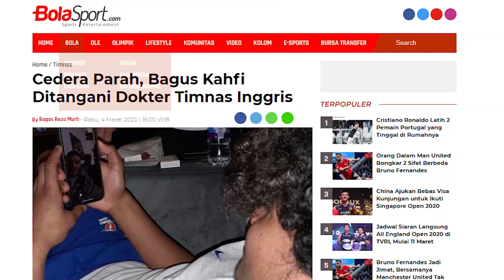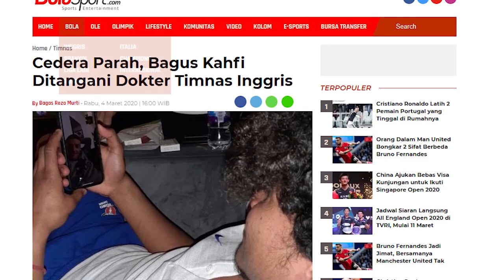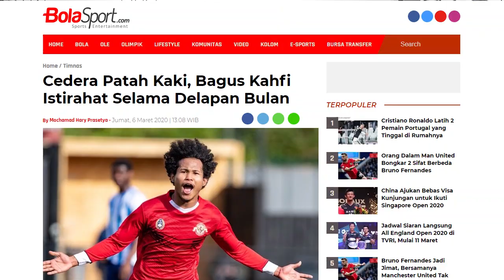ALA HUGO - Ditangani Mantan Dokter David Beckham, Bagus Kahfi Terancam Absen di Piala Asia U-19 2020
BOLASPORT.COM - Bagus Kahfi terancam tidak bisa memperkuat timnas U-19 Indonesia di ajang Piala Asia U-19 2020.

Bagus Kahfi mendapatkan cedera patah kaki dan harus istirahat selama delapan bulan ke depan. Sementara itu, Piala Asia U-19 2020 akan dihelat di Uzbekistan pada 14-31 Oktober 2020.

Bagus Kahfi mengalami cedera saat laga Garuda Select melawan Reading U-18 di di Bearwood Park, Bournemoth, Inggris, Selasa (3/3/2020).

Cedera pemain 18 tahun itu ditangani oleh salah satu dokter yang pernah menangani David Beckham.

Bagus Kahfi dinyatakan mengalami cedera bagian engkel, ligamen, dan juga fibula di kaki kirinya.

In Frame: Hugo Hardianto Wijaya/BolaSport.com
Produser: Mutiara Kurnia Gusti/BolaSport.com
Video Editor: Mutiara Kurnia Gusti/BolaSport.com

Like & Follow Facebook:
BolaSport.com